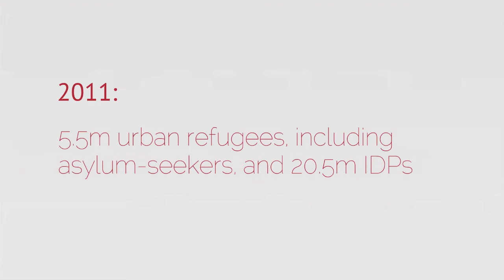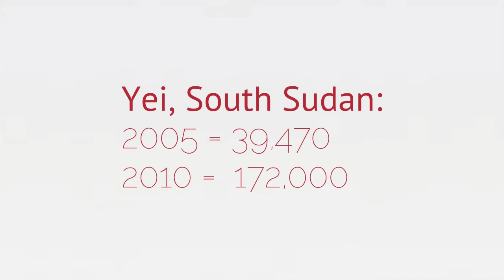Sanctuary in the city? Reframing responses to protracted urban displacement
How can we support displaced people living in cities? With camps full and half of all refugees and internally displaced people living in urban areas, this report looks at how humanitarians can approach this new operating environment.